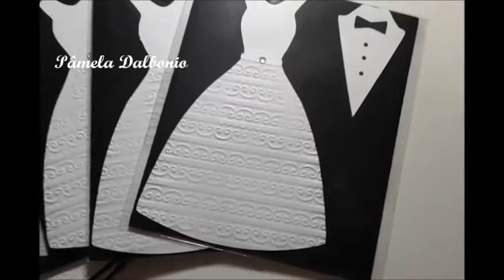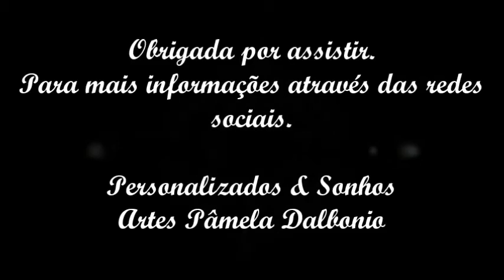Convites de casamento personalizados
Convite Casamento Noivinhos Modelo feito especialmente para você, com qualidade e exclusividade.